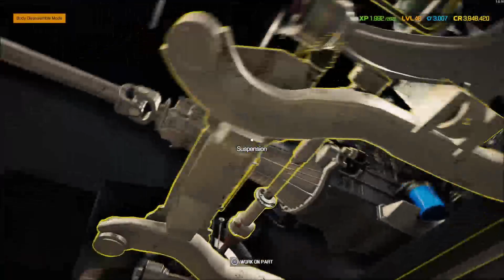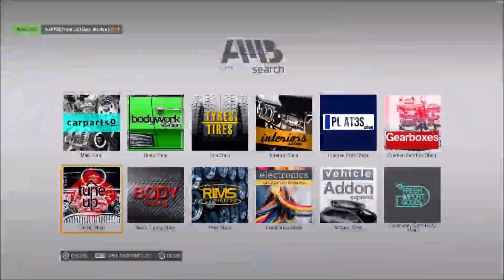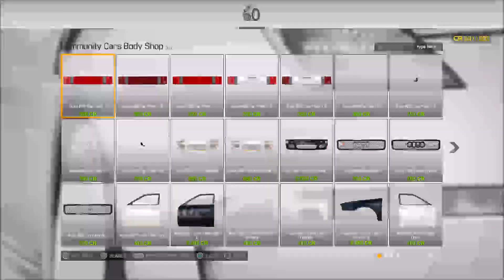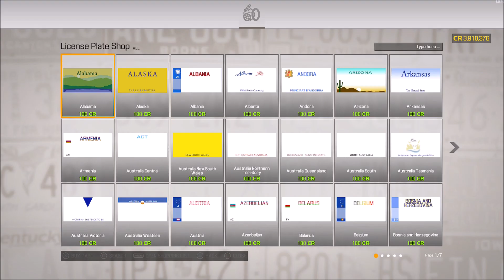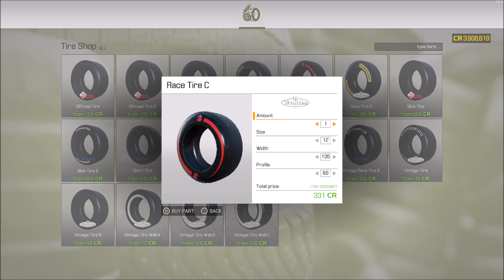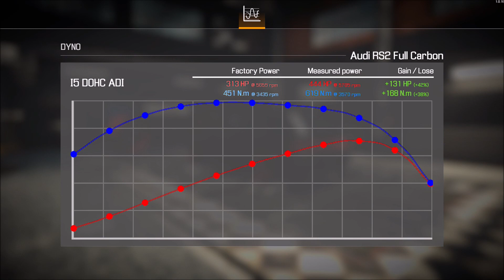Audi AS2 Avant Restoration - Car Mechanic Sim 2021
Audi AS2 Avant Restoration